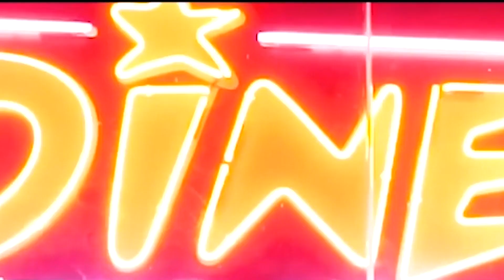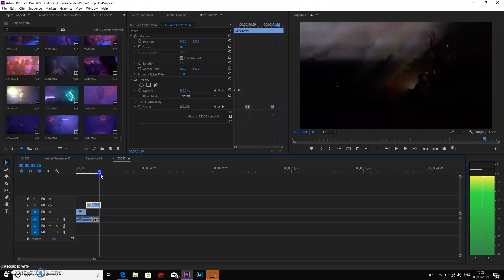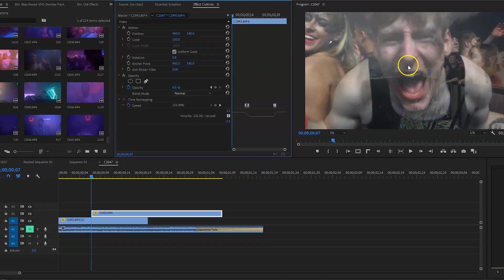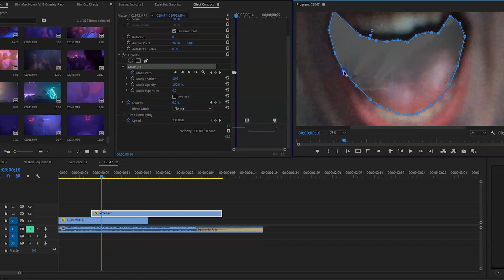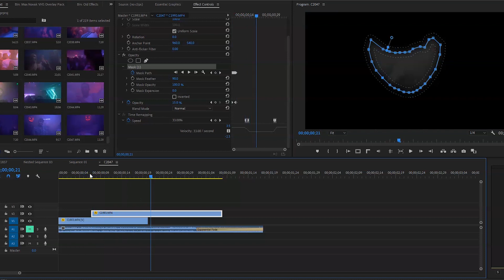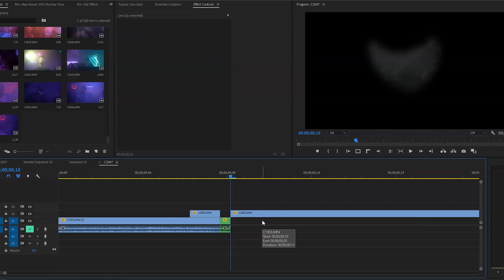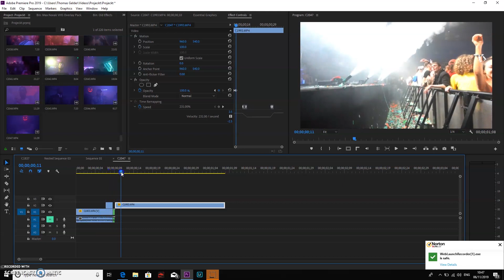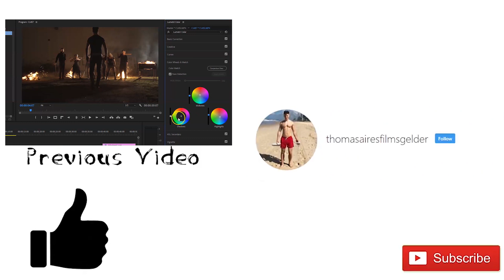CRAZY Mouth Transition | Premiere Pro Tutorial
In this weeks video I go over a creative mouth transition, guiding you step by step to achieve this easy yet amazing and unique effect.